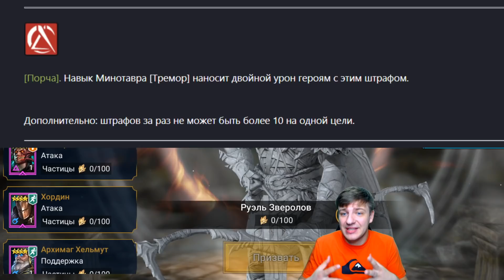Raid Shadow Legends Руэль Зверолов \ Ruel the Huntmaster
Удобные сервисы для игры в RAID:
- cайт по Raid (оставь свою сборку в нашей базе)

- ссылка на мою офф. группу. Начиная от прокачки палача, до просьб посмотреть аккаунт. Аккаунты смотрим по скриншотам, составляем пачки на арену, на кб, в любое подземелье даём рекомендации по развитию! Gl HF
Ссылка на скачивание игры: